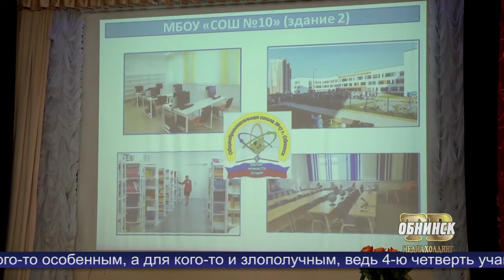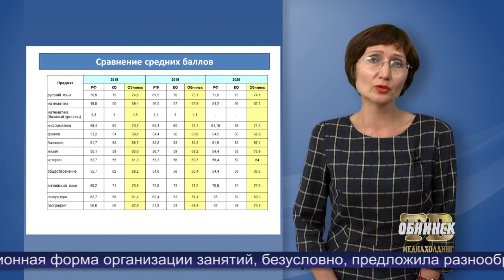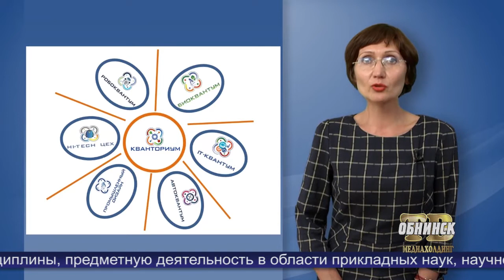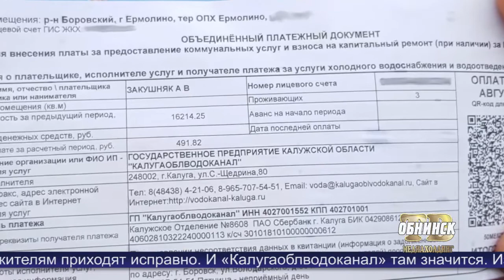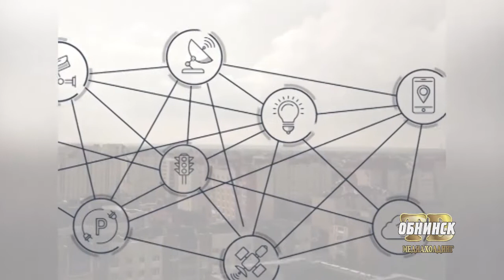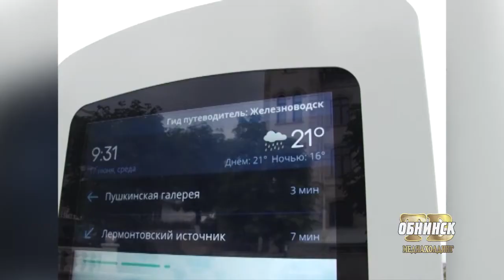Новости Обнинска 27.08.2020.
Обнинские новости (за 27 августа 2020)

Итоги учебного года и новые цели. В Обнинске состоялся городской педсовет.

Правильное обращение с батарейками.  Как заботятся об экологии в городе Балабаново?

Комфортная среда. Система «Умный город» внедряется в Сарове.

Вода течёт на дорогу, а платить приходится жителям. Разбирались в ситуации.